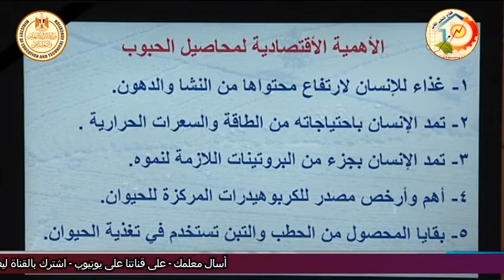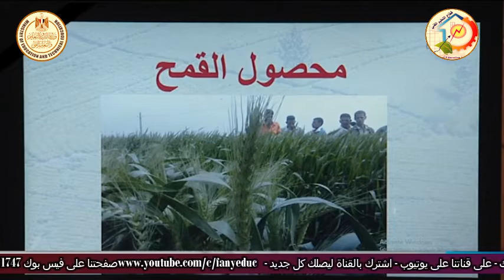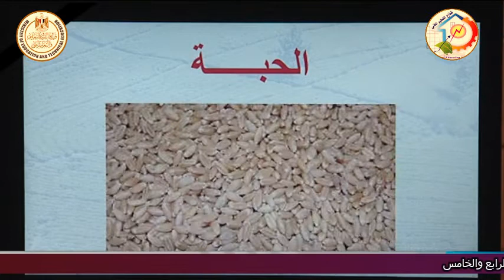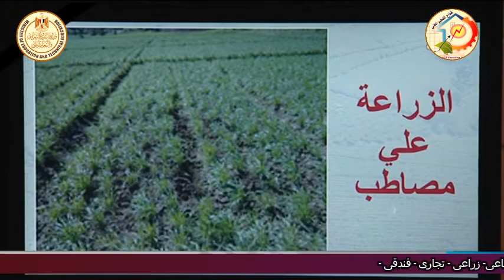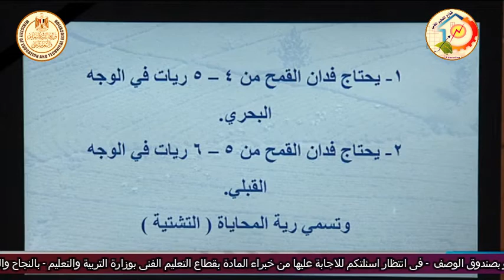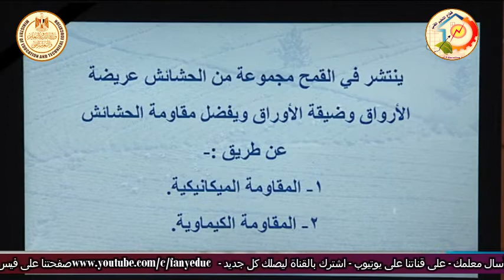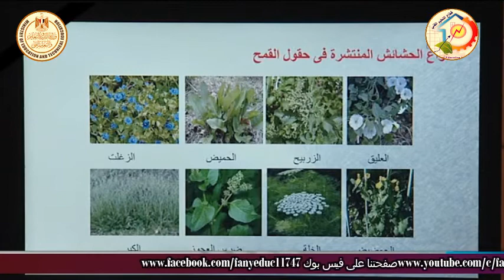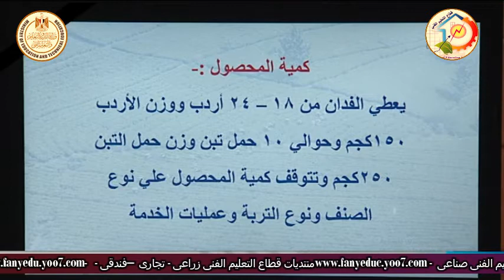التعليم الفنى - التعليم الزراعى - محاصيل الحقل - اهمية محاصيل الحبوب - أ اشرف عمران